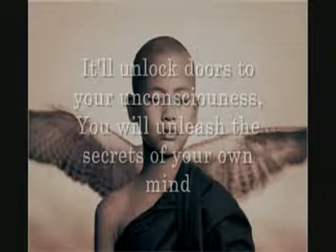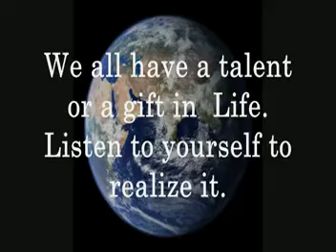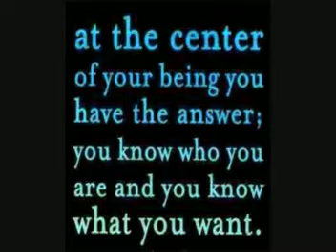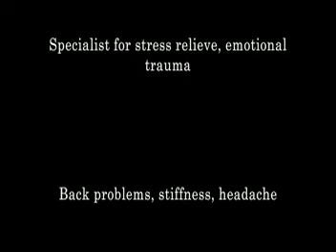Dust of Light